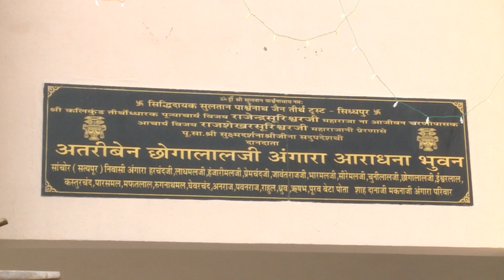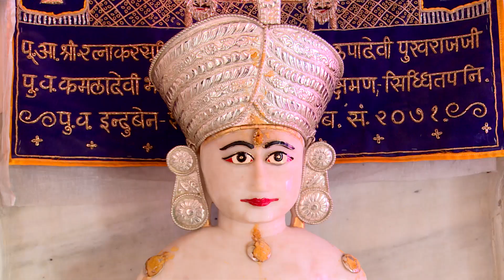Sultan Tirth Chaturmas Pravesh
Lyrics: Muni Raj Sundar Vijay M.S